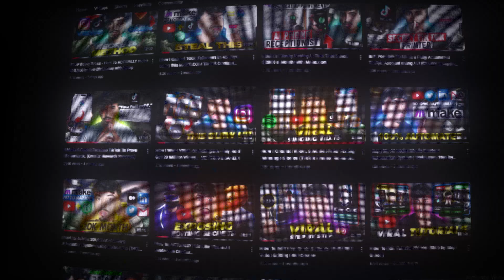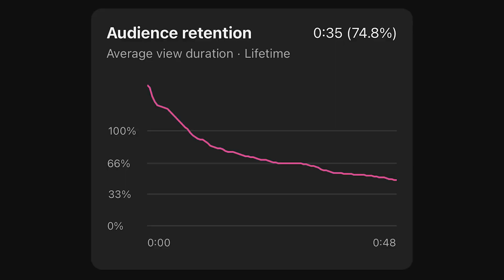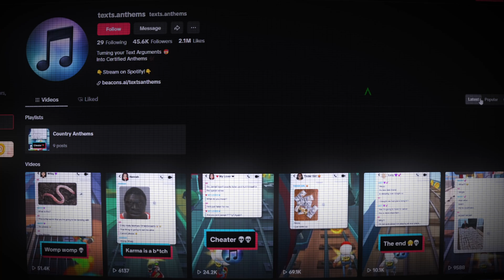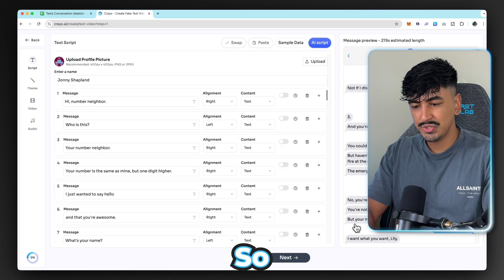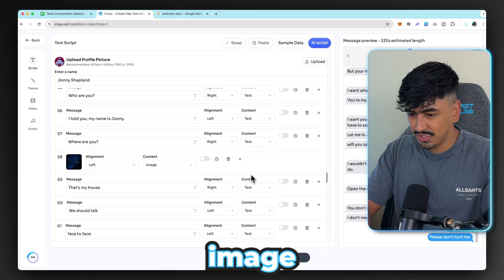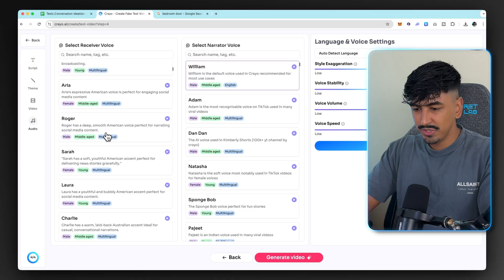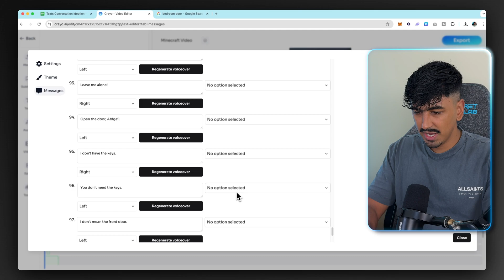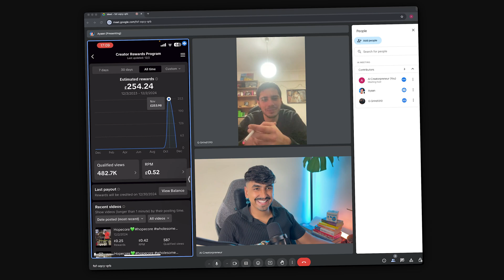How to make $22,758 Repurposing YouTube Shorts using AI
Learn how to make $22,000 repurposing YouTube Shorts using AI tools and proven strategies. In this step-by-step guide, I'll show you exactly how to turn one piece of content into multiple revenue streams.

🔥 What You'll Learn:
- How to repurpose content effectively
- Step-by-step AI tool tutorial
- Monetization strategies that work
- Real case study results

⏱️ TIMESTAMPS:
00:00 - Why YouTube Shorts are gold
02:14 - The repurposing strategy
05:33 - Step 1: Finding viral content
08:47 - Step 2: Using AI tools
12:21 - Real results breakdown
15:45 - Implementation guide

🔗 Resources Mentioned: